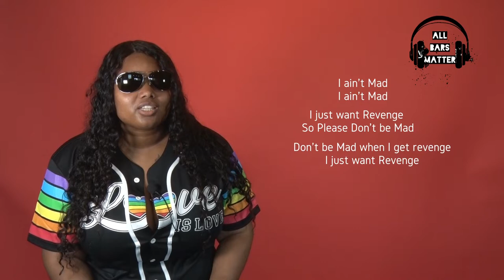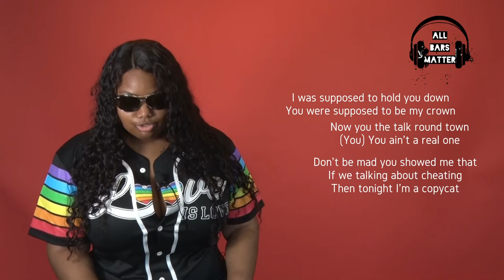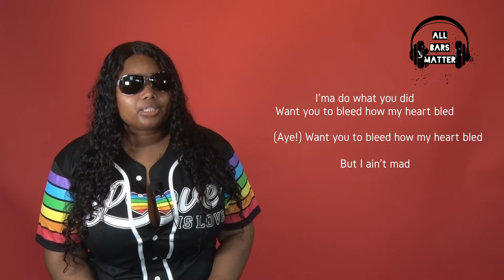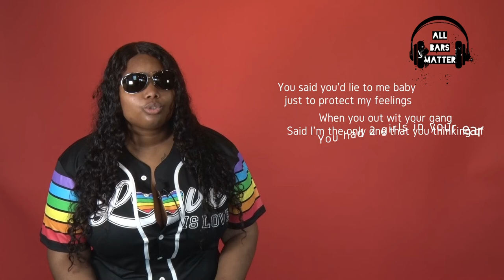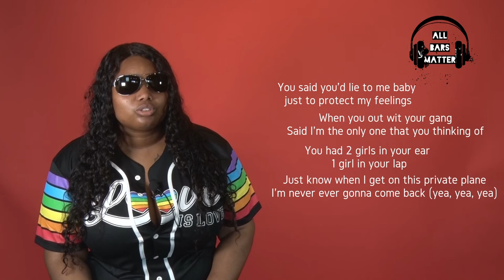All Bars Matter: Blind Beauty “Revenge” Busting Down The Bars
Artist BlindBeauty bust down the bars from her single

Follow Blind Beauty…